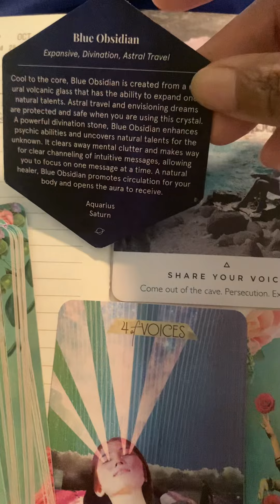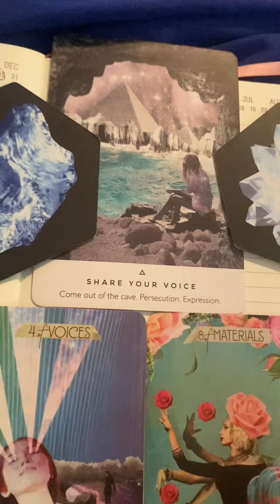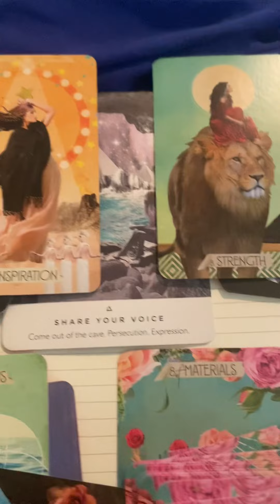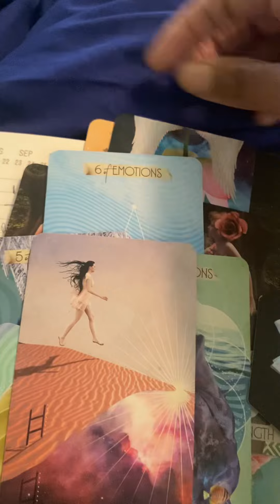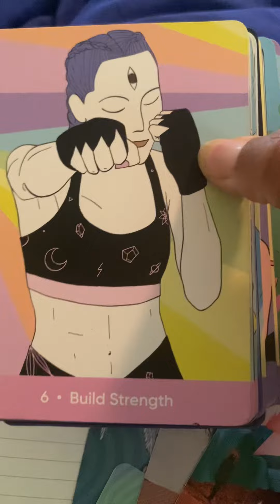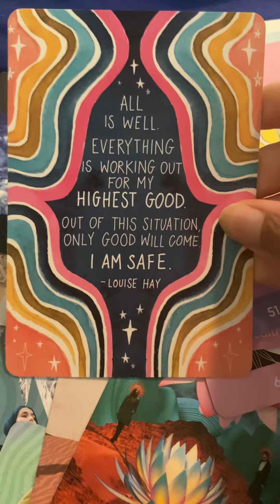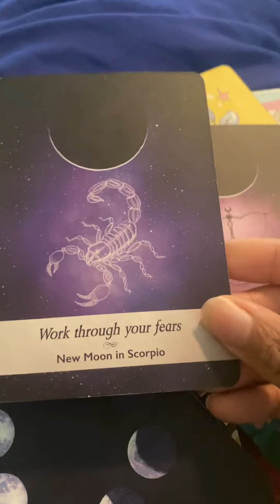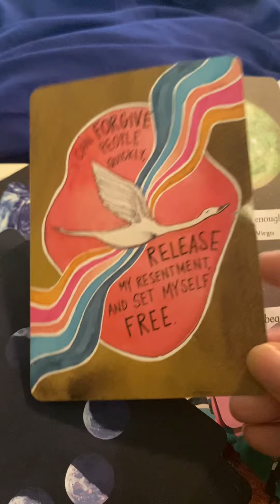Warm up before the season starts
It’s football season for the passion. It’s basketball season for the finesse.